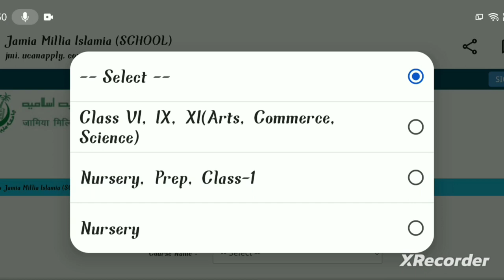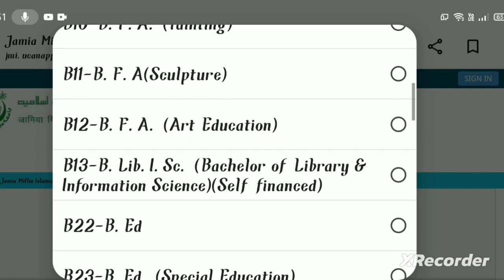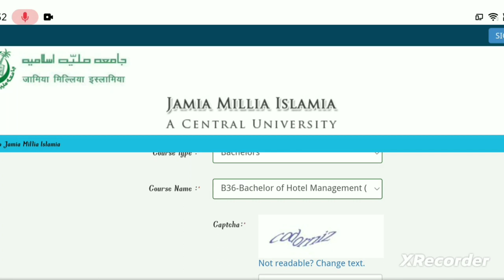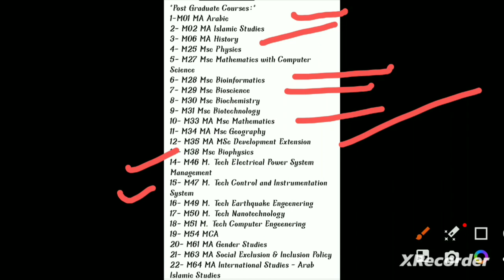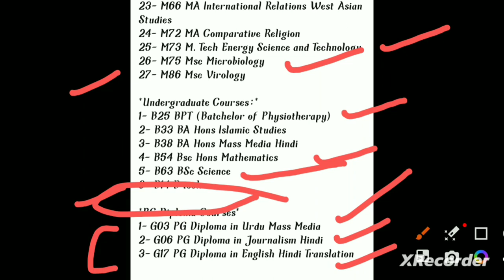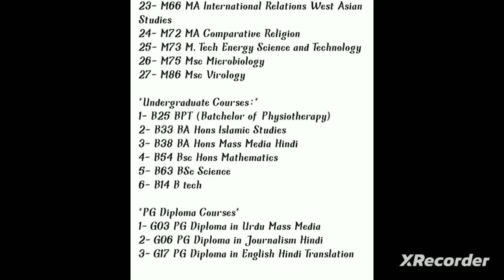JAMIA MILLIA ISLAMIA Result declared//36 COURSES result declared jmi/Full details video